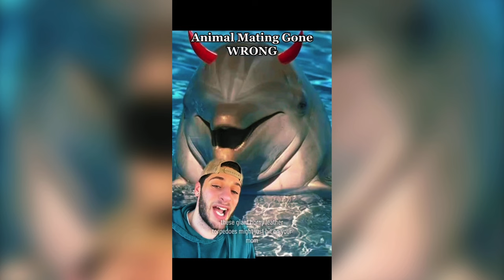Animal Facts That Would Get Me Fired As A Teacher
Feel free to drop some content ideas in the comments. I’m always paying attention to your Feedback.

I AM THE FUCKING SNAIL KING 🐌